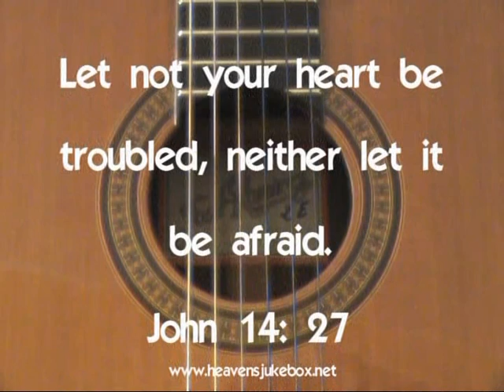Footprints in the Sand (full version)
The famous anonymous poem "Footprints in the Sand" was slightly adapted and set to music by Marco Anthony Labega.